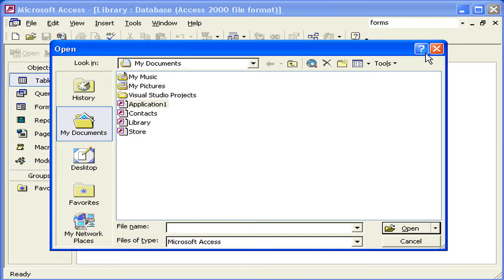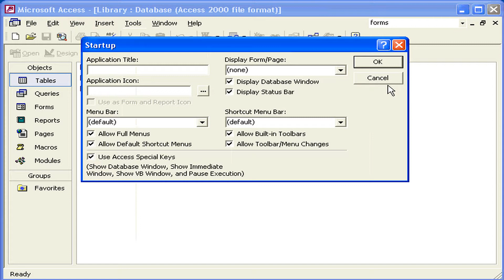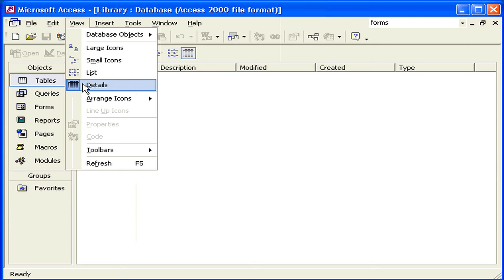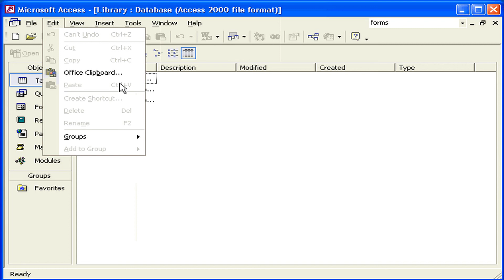القوائم المنسدلة Pull down Menus Access XP